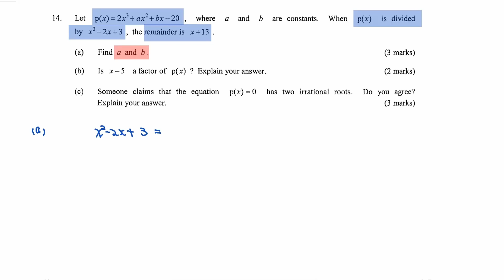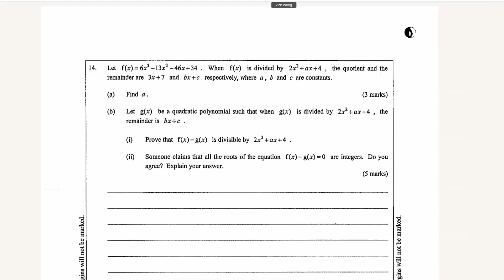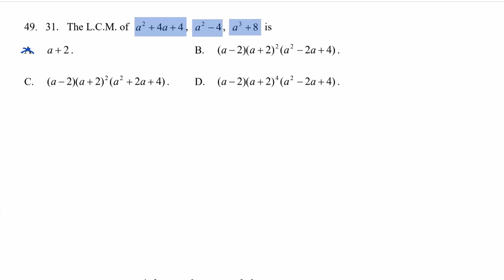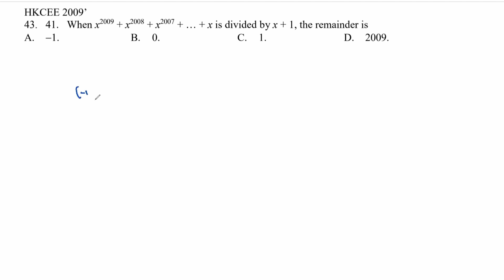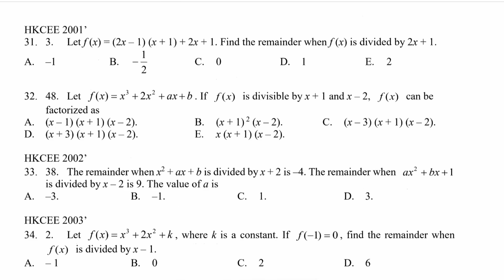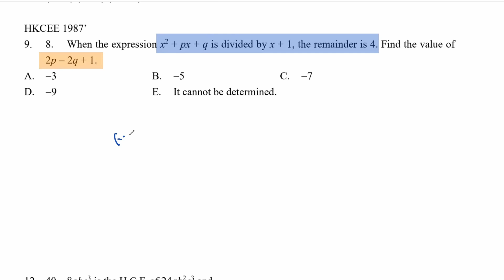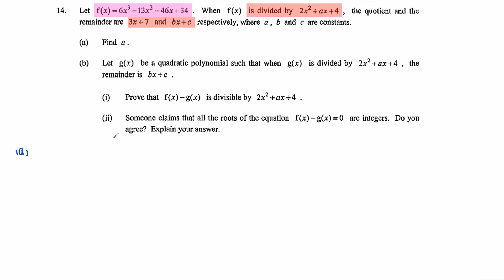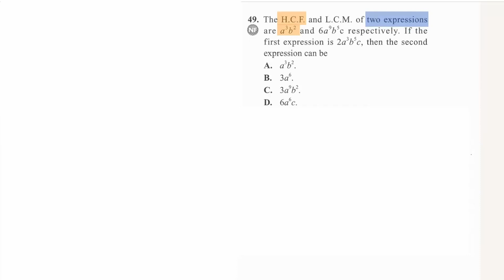More about Polynomial Part 3|數學DSE|Form 5|中學數學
Long Division
Division Algorithm
Remainder Theorem
Factor Theorem
HCF
LCM